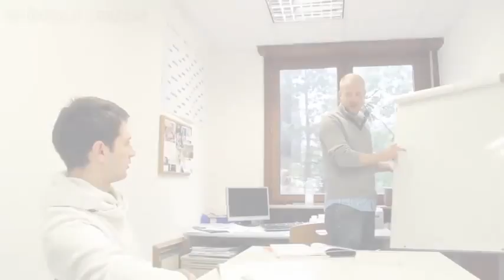F+U Academy of Languages Dil Okulu - EğitimNoktası Yurtdışı Eğitim